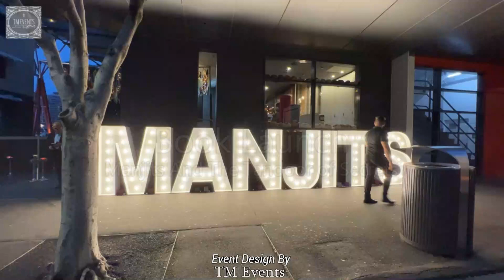Book Launch Ceremony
Manjits Book📚launch ceremony at the time of diwali🌟🎇
Taj Mahal Events (T M Events) is specialized👨🏻‍🎓 in turning your dreams🤩into reality✨✨
Being an event planner ✍🏻👨🏻‍💼means knowing how to make things happen when they need to happen.
Event Design by Taj Mahal Events (T M Events)